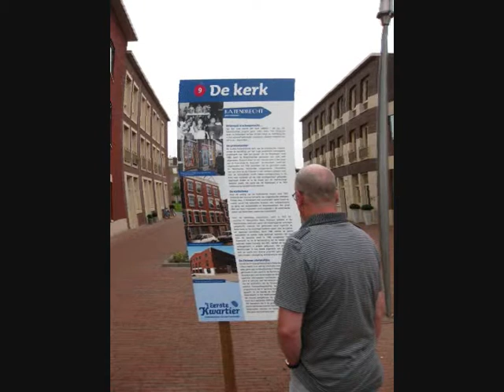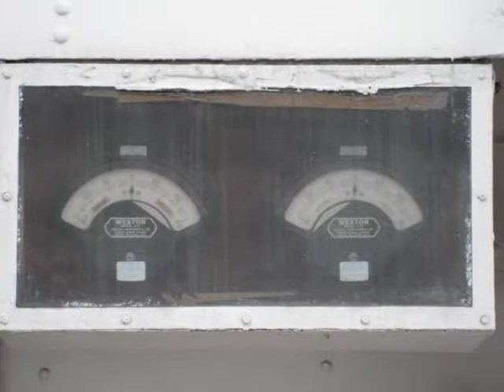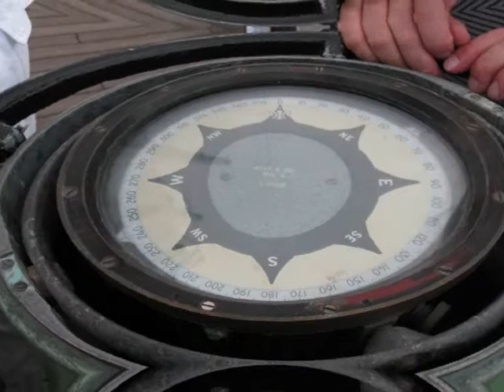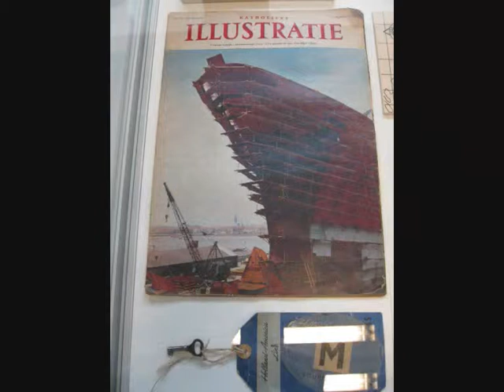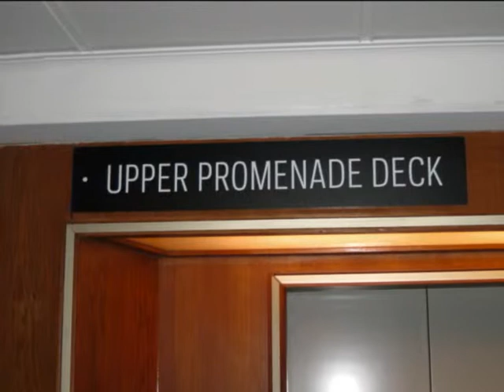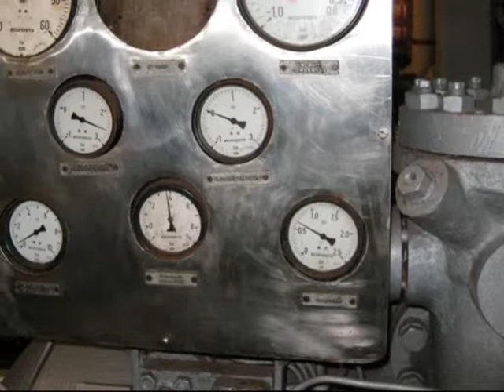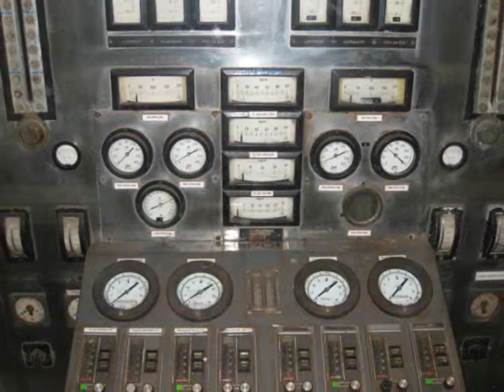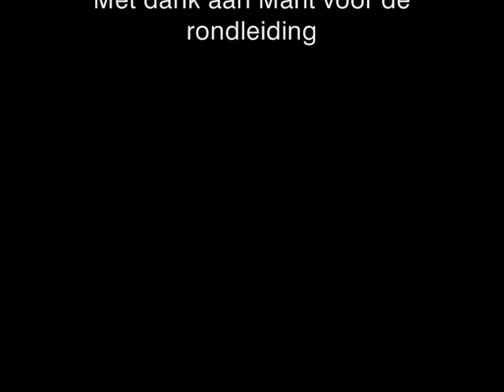Koos 50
Uitje op SS Rotterdam